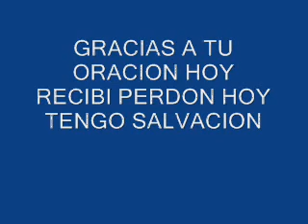Tercer Cielo Feat Romy Ram - Cada Dia 2 (REMIX)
EXCELENTE CANCION, ESPERO LES GUSTE ESTA OTRA CREACION